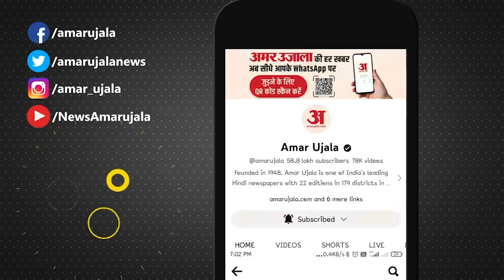Boycott Maldives:जानिए कैसे दोनों देशों के रिश्तों में शुरू हुई खटास।PM Modi in Lakshadweep।Muizzu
Boycott Maldives: जानिए कैसे दोनों देशों के रिश्तों में शुरू हुई थी खटास।PM Modi in Lakshadweep। Muizzu